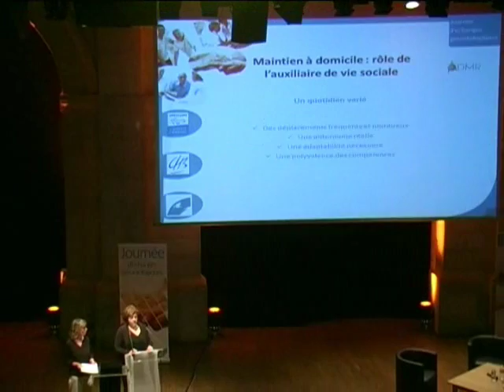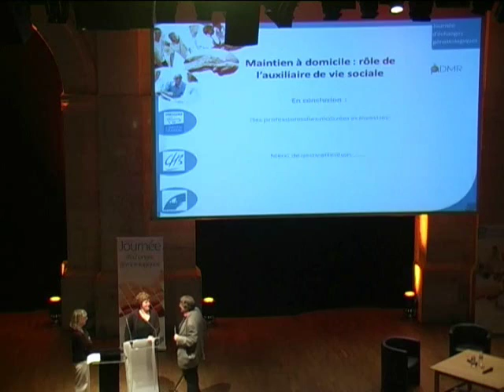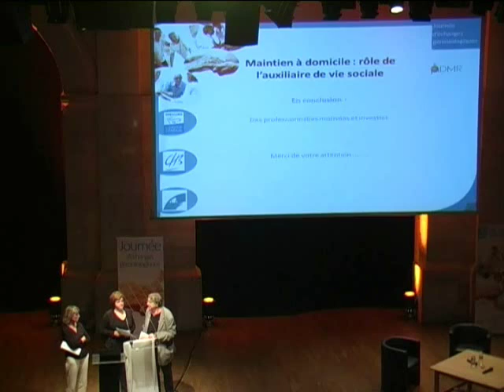Présentation du métier d'auxiliaire de vie